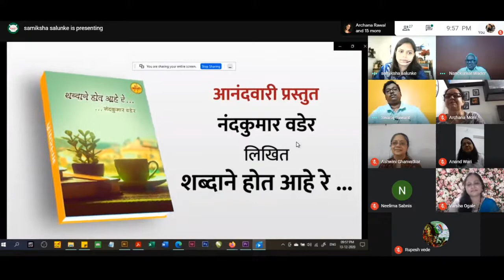आनंदवारीच्या कट्ट्यावर - लेखक श्री. नंदकुमार वडेर यांच्याशी गप्पा गोष्टी (13-12-2020)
लेखक : नंदकुमार वडेर
मुलाखतकार : स्वराज सावंत

संकल्पना आणि आयोजन : आनंदवारी ग्रुप